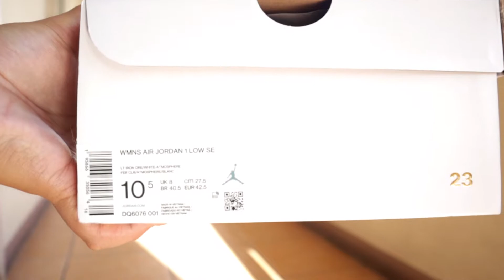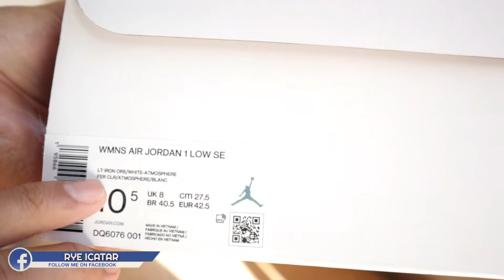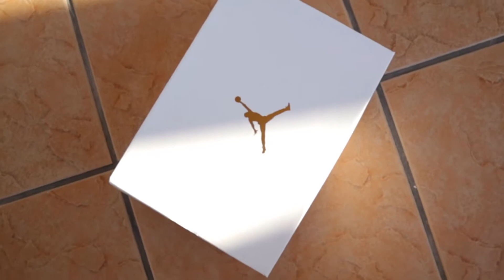JORDAN 1 LOW SNEAKER UNBOXING | SNEAKPARK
Thank you SNEAKPARK for lending me pairs to be featured here.

will be drawing the winner very soon!